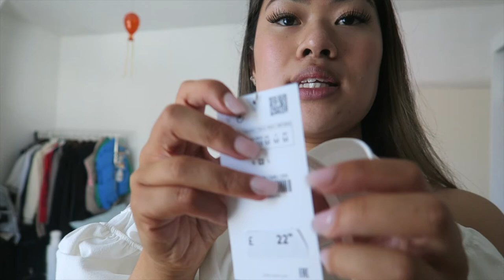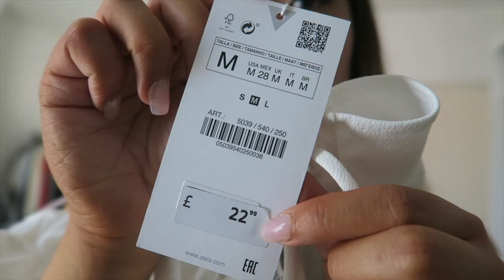Zara and Primark Holiday Try on Haul June 2022 | UK size 10-12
Hi everyone, following from the last horrendous haul. I went shopping in stores and tried clothes on in the fitting rooms. I'll show you the clothes and shoes I bought from Primark and Zara. Excuse the hair under my pits- I totally forgot that I hadn't shaved beforehand!

Zara clothes I bought:
MOM-FIT BERMUDA SHORTS
BLUE | 8197/001

VOLUMINOUS CROP TOP
WHITE | 5039/540